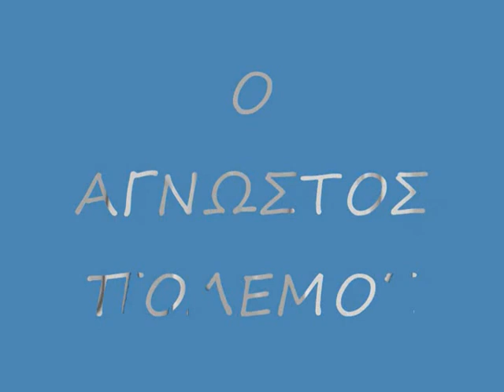O ΑΓΝΩΣΤΟΣ ΠΟΛΕΜΟΣ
Ο ΑΓΝΩΣΤΟΣ ΠΟΛΕΜΟΣ
Ο Άγνωστος Πόλεμος είναι ο τίτλος μίας τηλεοπτικής πολεμικής - κατασκοπευτικής σειράς, που προβλήθηκε στην ΥΕΝΕΔ την περίοδο 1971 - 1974.Η σειρά προβλήθηκε σε συνολικά 226 επεισόδια.
Σκηνοθεσία: Κώστας Κουτσομύτης , Νίκος Φώσκολος
Σενάριο: Νίκος Φώσκολος
Μουσική σύνθεση: Δανάη Ευαγγελίου
Ηθοποιοί: Άγγελος Αντωνόπουλος (συνταγματάρχης Διαγόρας Βαρτάνης (1ος-3ος κύκλος, 5ος κύκλος)) , Κώστας Καραγιώργης (λοχαγός Έκτωρ Ψάχος) , Γκέλυ Μαυροπούλου (Χριστίνα Βαρτάνη Ψάχου (1ος-3ος κύκλος, 5ος κύκλος)) , Γιώργος Σίσκος (ταγματάρχης Καβάσης) , Τζένη Ρουσσέα (Βιργινία Δέρβου, σύζυγος Καβάση (4ος κύκλος)) , Θόδωρος Έξαρχος (στρατηγός - Υπαρχηγός Επιτελείου) , Μιράντα Κουνελάκη(Έρρικα) , Γιώργος Τζώρτζης (I) (στρατηγός Βέργος (3ος κύκλος)) , Ελένη Ερήμου (κατάσκοπος Λίζα (5ος κύκλος)) , Γιώργος Βουτσίνος (Γερμανός αξιωματικός Βίντερμαν) , Τόνια Καζιάνη (Ρεγγίνα Δραγούμη (3ος κύκλος)) , Νίκος Κούρος , Τίμος Περλέγκας , Γιώργος Κυρίτσης (Έρβιν Ρόμμελ) , Ντίνος Καρύδης (Γερμανός αξιωματικός Στουρμ (4ος & 5ος κύκλος)) , Νίκος Απέργης (Γερμανός αξιωματικός Χέρμαν Βόιλερ) , Νίκος Παπαχρήστος (συνταγματάρχης Τσόκρης) , Χρήστος Δακτυλίδης (λοχαγός Κρέστας) , Βασίλης Τσιβιλίκας , Γιώργος Κόκκαλης (I) , Νίκος Δενδρινός, Κώστας Τσαπέκος , Ανδρέας Συρογιάννης , Γιώργος Βελέντζας , Γιάννης Ξανθογιώργης , Αγγέλα Καζακίδου , Άρης Τσιούνης , Γιώργος Ζαϊφίδης , Μιχάλης Δεσύλλας , Γιάννης Χειμωνίδης , Ντίνος Κωνσταντινίδης , Νίκη Τσιγκάλου (Θάλεια Βαρτάνη) , Νίκη Τριανταφυλλίδη , Δάφνη Σκούρα(Δέσποινα Καβάση, μητέρα του ταγμ. Καβάση (4ος κύκλος)) , Ανδρέας Φιλιππίδης , Χρήστος Κωνσταντόπουλος (στρατηγός Ντίντριχτ)
Μουσική επιμέλεια: Γιώργος Φρεν
Βοηθός Σκηνοθέτη: Σπύρος Φώσκολος
Η ταύτιση των τηλεθεατών με τις περιπέτειες των πρωταγωνιστών ήταν έντονη. Ενδεικτικές είναι οι αναφορές του δημοσιογράφου της Ραδιοτηλεόρασης Απ. Βραχιολίδη: «Ξέρω ακόμη ότι ένας τουλάχιστον τηλεθεατής έστειλε γράμμα στο Πεντάγωνο και ζητάει την προαγωγή του συνταγματάρχου Βαρτάνη επ’ ανδραγαθία… και σκληροτράχηλους αξιωματικούς, ακόμη και του Ναυτικού και της Αεροπορίας να τους παρακολουθούν (σ.σ. τους ήρωες της σειράς) -το είδα με τα μάτια μου στον Πειραιά- με έναν άνευ προηγουμένου ενθουσιασμό». Ένα χρόνο μετά την έναρξη της σειράς, ο Δ. Ψαθάς, στη μόνιμη στήλη του στα Νέα, στηριζόμενος στην προσωπική του εμπειρία αφού κατάπληκτος είδε τους θαμώνες της πλατείας μιας επαρχιακής πόλης να φεύγουν ξαφνικά για να παρακολουθήσουν τη σειρά, σημειώνει για την ανταπόκριση του κόσμου: «Ήξερα κι εγώ, βέβαια, τον διάσημο συνταγματάρχη και επειδή είχα ακούσει ότι και φανατικοί ακόμα κουμκανατζήδες και κουμκανατζίστριες αφήνουν το χαρτάκι για να τρέξουν προς τον «άγνωστο», αλλά και θρησκευόμενοι, ακόμα, παρατάνε τους «Χαιρετισμούς» -ημέραν δράσεως του δημοφιλούς συνταγματάρχη- δεν απόρησα».Αλλά και εκτός από την προσωπική μαρτυρία του Ψαθά υπάρχουν και άλλα ευτράπελα που συνδέθηκαν με την παρακολούθηση της σειράς. Μέχρι και η περιφορά του Επιταφίου τη Μεγάλη Παρασκευή άλλαξε ώρα σε επαρχιακές πόλεις για να μπορέσει ο κόσμος να προλάβει τη σειρά. Στο πρόγραμμα της τηλεόρασης της Μεγάλης Τετάρτης του 1972 (5 Απριλίου) βλέπουμε τη μετάθεση της ώρας προβολής αργότερα, μάλλον πάλι για να προλάβει ο κόσμος να εκκλησιαστεί και μετά απερίσπαστος να προλάβει την προβολή. Ακόμη, πολλοί χρεώθηκαν με δόσεις προκειμένου να αγοράσουν συσκευές τηλεόρασης για να μην υποχρεώνονται στους γείτονες τους για την παρακολούθηση του Άγνωστου Πολέμου.